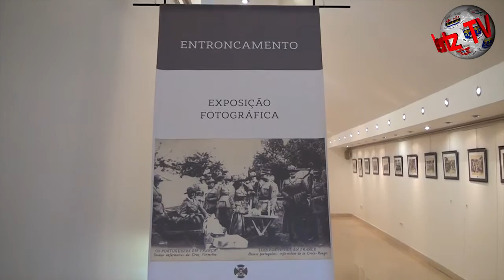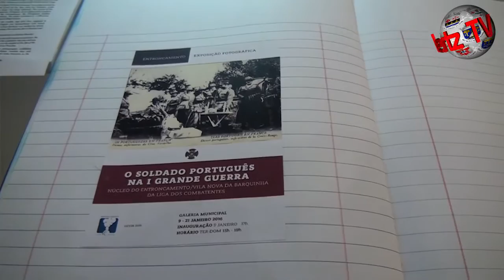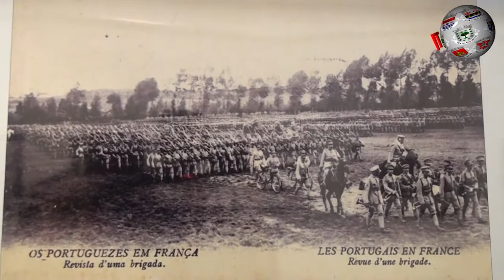ENTRONCAMENTO – “O Soldado Português na I Grande Guerra” está patente até 21 de Janeiro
Está patente, na Galeria Municipal do Entroncamento, até ao próximo dia 21 de Janeiro, a exposição de fotografia da autoria da Liga dos Combatentes - Núcleo do Entroncamento/Vila Nova da Barquinha “O Soldado Português na I Grande Guerra”. A Hertz esteve na abertura do evento e falou com a presidente da Câmara da cidade dos comboios, Jorge Faria, que abordou esta realização. Trata-se de uma Mostra fotográfica onde se dão a conhecer realidades distantes da participação de Portugal naquela Guerra Mundial.